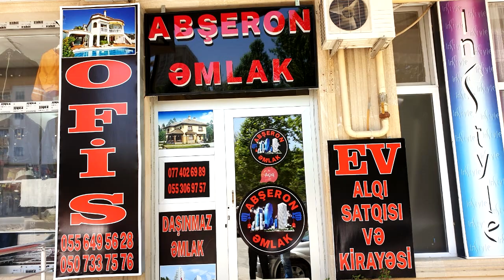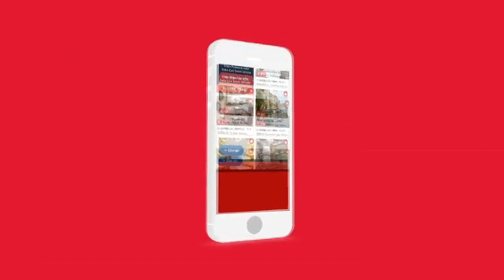Ucuz Ev Təklifi ! 5 Otaqlı Cüt Daşla Tikilmiş Həyət Evi Cəmi - 45 000 AZN! (077)402-69-89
Xırdalanda AAAF Park yaxanlığında 5 otaqlı , cüt daşla tikilmiş həyət evi satışda !

Dasinmaz emlak ve ev alqi satqisi, ev elanlari 2018, dasinmaz emlak elanlari| Ev elanlari -  Dasinmaz emlak , bina, ofis ve villalar və bag evleri |  evler ve menziller
xirdalanda ilkin odenişsiz evler
xirdalan kristal 1 de evler
xirdalanda bina evlerinde kreditle menzil,
Xirdalanda merkezde satilan evler
Xirdalanda 2 mertebe 4 otaqlievler
Xirdalanda merkezde villa
xirdalanda evler
evlərinucuzsatisi
menzil elani
xirdalanevelanlari
xirdalan evalqi-satqisi
arenda azxirdalan.az
xirdalan makler
xirdalan merkezi
xirdalanda evler
Xirdalanda monsart tipli mənzil
Təmirli monsart
Kreditlə monsart
Kristal abşeron
Xirdalanda daşinmaz emlak
arenda xirdalanda
tecili satilan evler
xırdalan emlak
emlak xırdalan
dasinmaz emlak
Masazirdaevler
Masazirqesebesi
Masazirdadupleks
duplex menziller
dupleks bina evi
masazirda heyet evi
masazirda evlerin qiymeti
Xirdalanda emlak
xirdalanda cox ucuz evler
cox ucuz evler
Kupçali evler
Kredit menziller
ipoteka menzil
masazirda torpaq
xırdalan
evlərin ucuz satisi
menzil elani
baki kendi
baki kendleri
qesebeler
xirdalan makler
xirdalan ev dellali
merkezde evler
prospektde evler
Təmirli monsart
Kreditlə monsart
Kristal abşeron